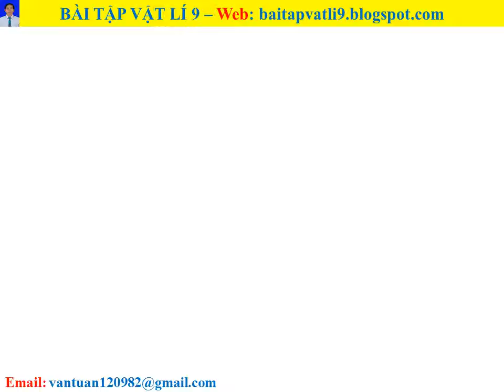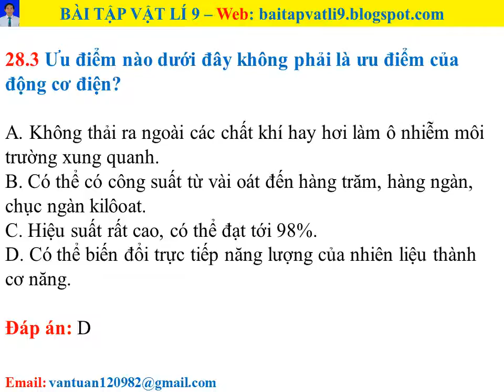Bài tập vật lí 9 - Bài 28 - Câu 28.3